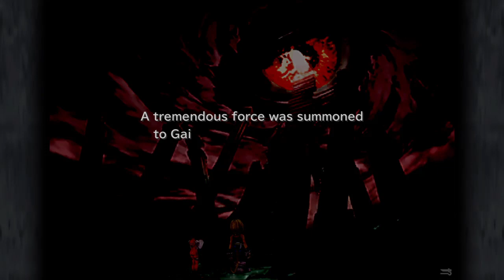FINAL FANTASY IX #22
and I will do more videos to this channel and also livestream some games :)